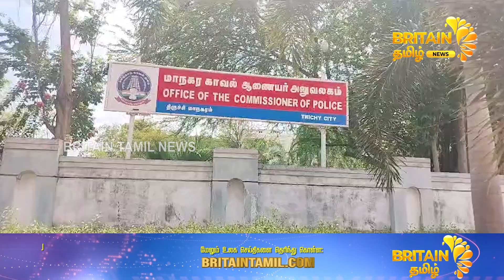எம்பி கனிமொழியை பற்றி அவதூறு பாடல் காவல் துறை புகார் மனு | Defamation song against MP Kanimozhi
எம்பி கனிமொழியை பற்றி அவதூறு  பாடல் காவல் துறை புகார் மனு | Defamation song against MP Kanimozhi police complaint petition | Britain Tamil News